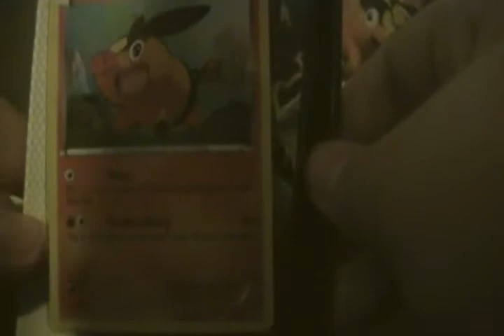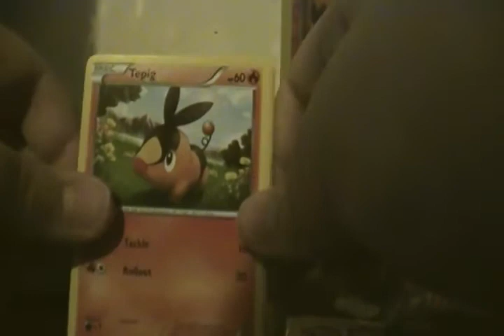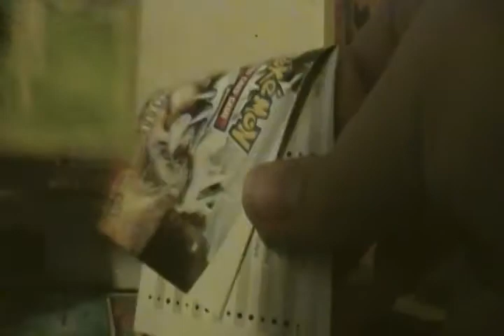Opening Black and White Tepig Blister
its so nice to be able to upload videos again i miss that feeling of uploading packs hopefully you enjoy it ill try to upload weekly/frequently so look for that!